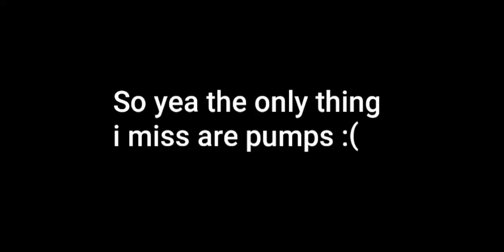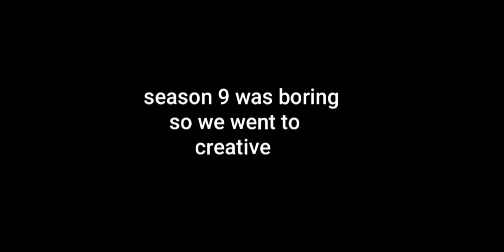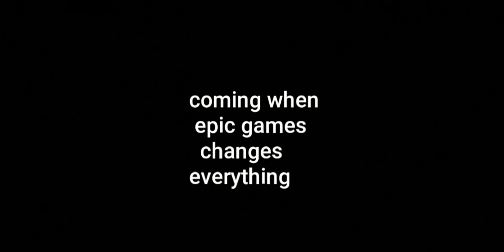I LOVE YOU SEASON 8, no homo.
I was kidding. I didn't miss season 8 because I didn't make lots of memories. Then SEASON 9 came out and they vaulted PUMPS. well were doomed.